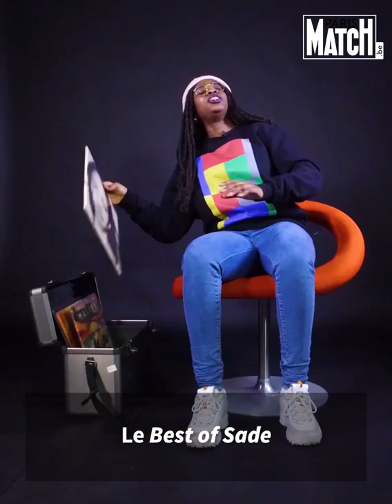Interview "Vinyles" de Coely